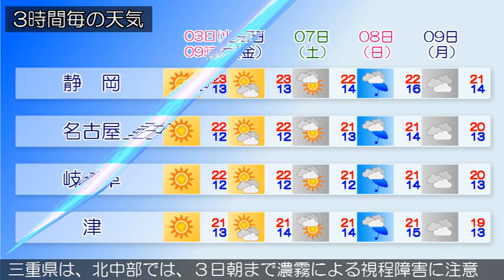2015/11/03 東海地方の天気予報 朝